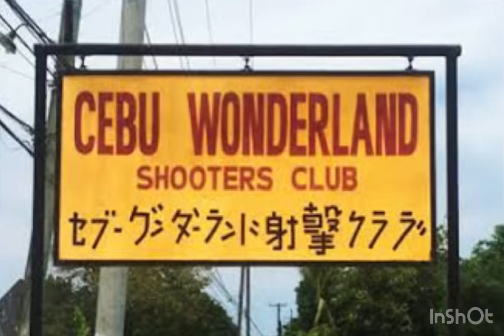CEBU WONDERLAND FIRING RANGE (Pistol & Rifle) “DraziL”